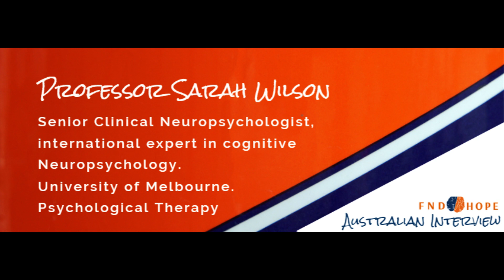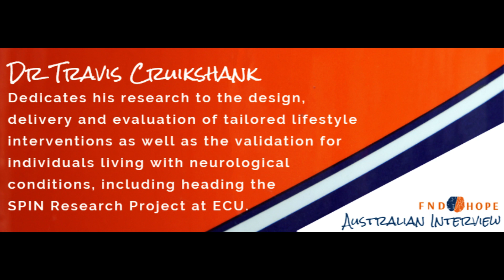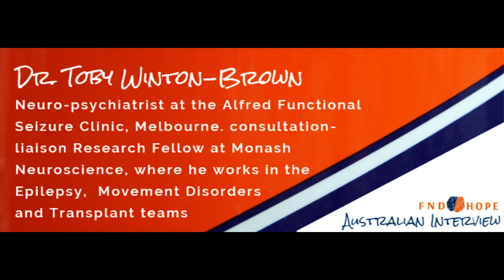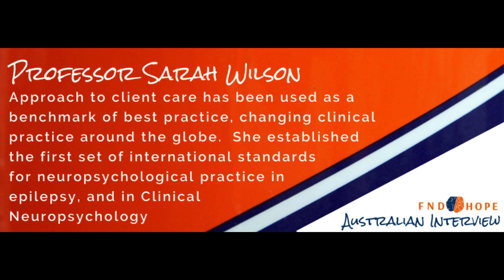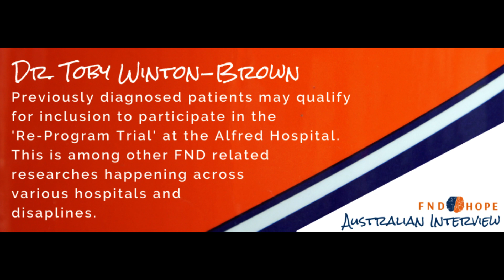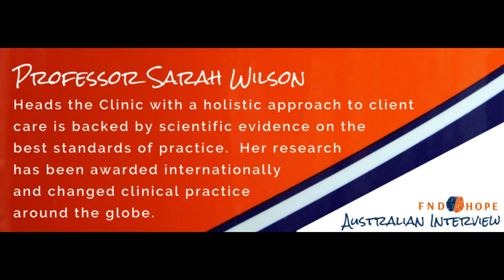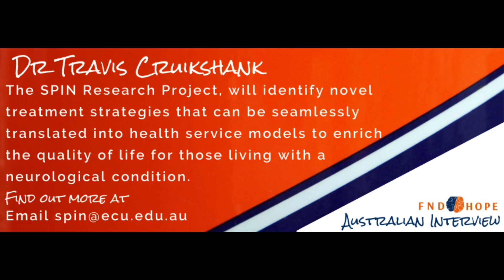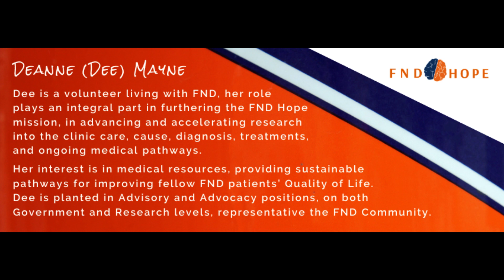Functional Neurological Disorder | FND Hope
FND Hope Mission
Our mission is to promote awareness, support affected individuals, and advance research for the prevention, treatment and recovery of FND.

FND Hope Vision
We envision a world where FND patients can expect to be treated with dignity, care and respect, regardless of the cause of their symptoms.

FND Hope Motto
We Empower Patients to Better Health